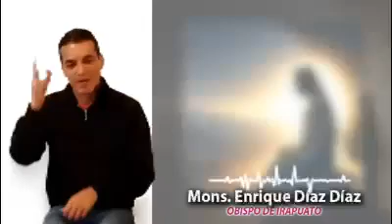Evangelio Miércoles 9 Octubre 2024, Mons. Enrique Díaz Díaz